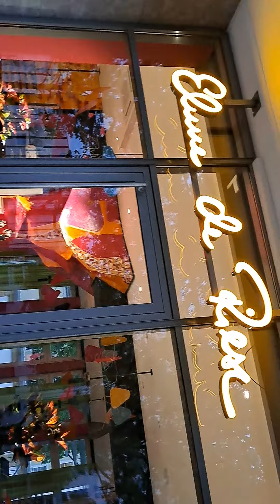07.06.2023 Geschäftseröffnung "Ehme de Riese"